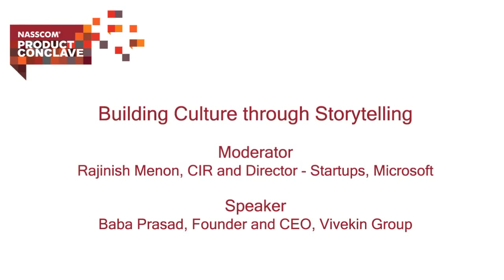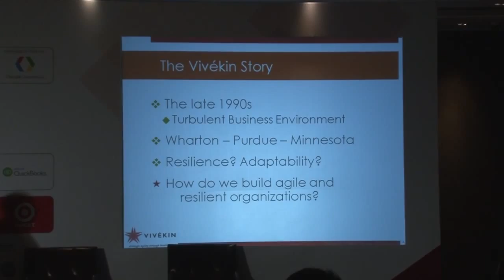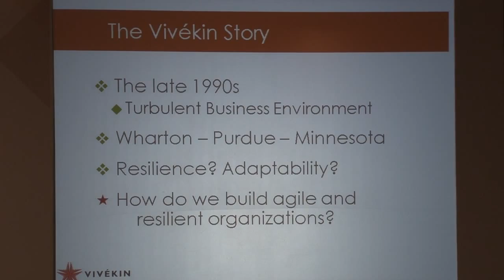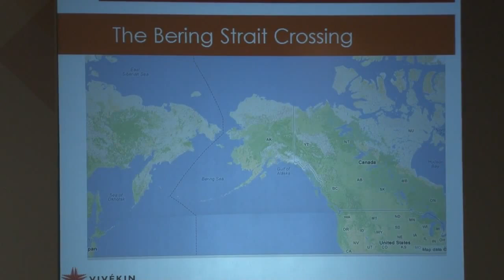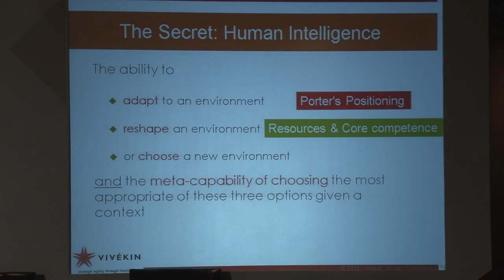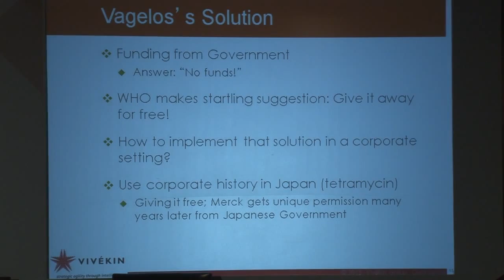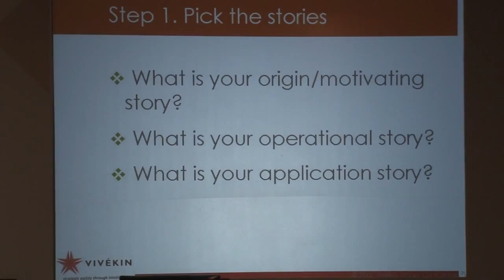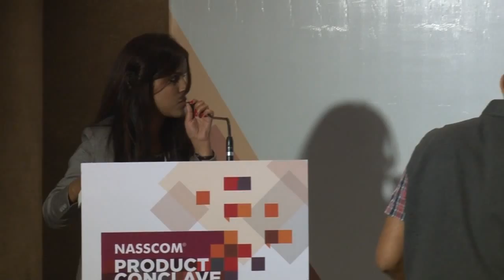NPC2015: Building Culture through Storytelling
Strategists increasingly recognise that in today’s fast-moving world, strategic agility—the ability to move fast but keeping the long-term in mind—is a necessity; they realise that culture is more important than strategy. So, how can we use stories in an organisation to influence the organisational culture? Hear this keynote and discussion session held at the NASSCOM Product Conclave 2015 to understand why storytelling is so important for culture building.